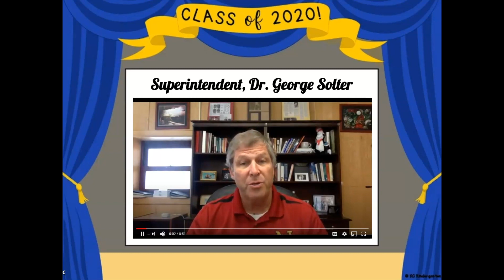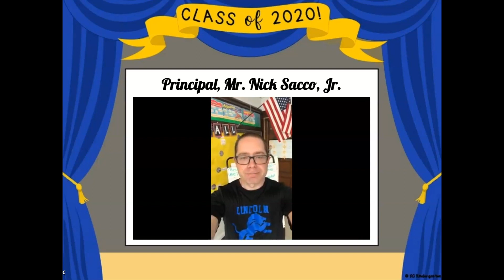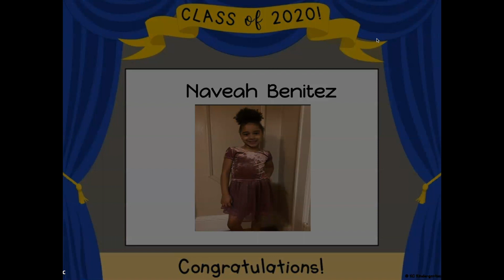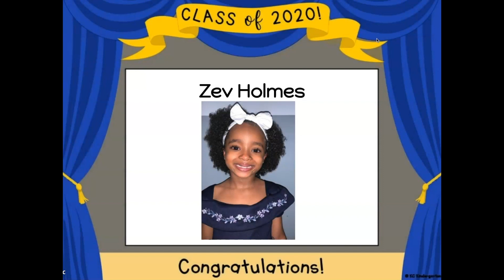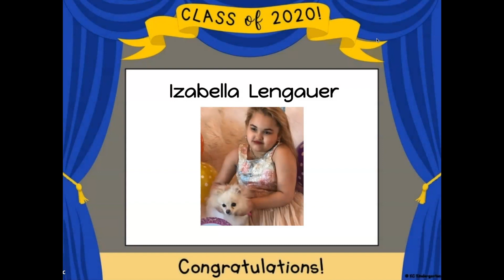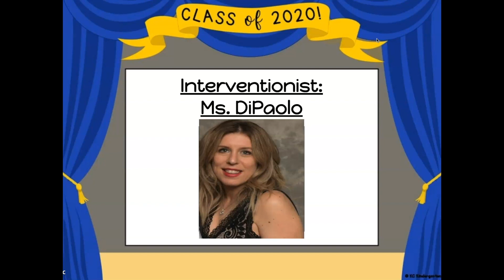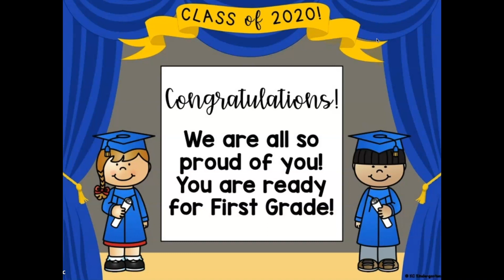2020 Kindergarten Graduation - Mrs. Stampe